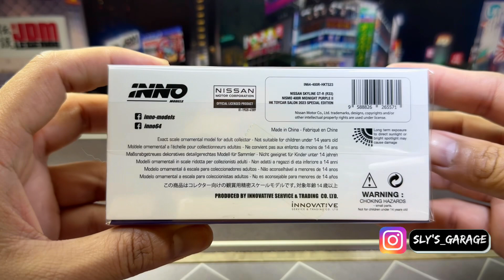INNO64 Hong Kong Toycar Salon 2023 (LBWK F40, Nissan Skyline GTR R33)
Don't miss out on unboxing these limited edition Inno64 Hong Kong Toycar Salon 2023 Special Edition models!

List of 1/64 Scale diecast cars
00:12 Inno64 Nissan Skyline GT-R (R33) NISMO 400R - Midnight Purple II
01:51 Inno64 LBWK Ferrari F40 - Matte Black